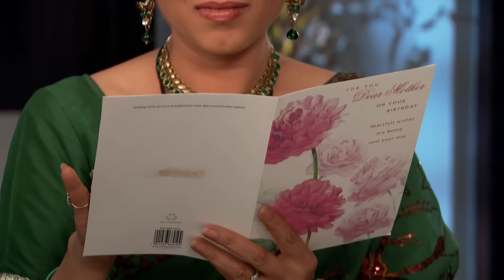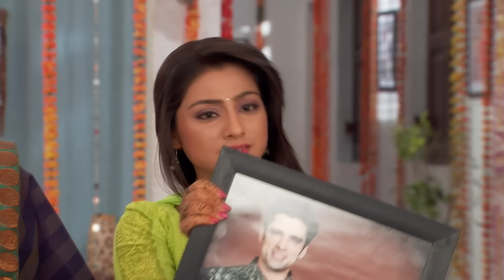Samrat Urmi से झूठ बोलेला | Doli armaanon ki | Episode 11 | Zee Ganga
Show Name : Doli Armaano Ki
Producer/Star Cast : Neha Marda, Mohit Malik, Vibhav Roy
Episode No : 11

Doli Armaanon Ki is a story of Urmi, a young girl, who gets married to Samrat, an abusive man, thus making her life a living hell. Urmi and Samrat have a child named Shaurya. Going forward

Doli Armaano Ki - Full Ep - 11 - Shaurya, Diya, Ishaan Sinha - Zee Ganga